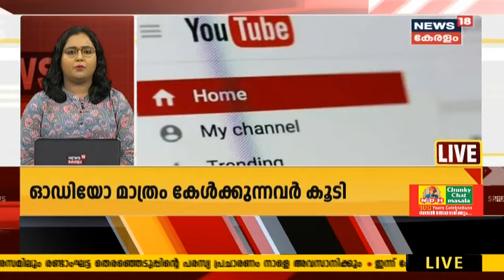Kerala News Updates | വാർത്തകൾ വേഗത്തിൽ - News18 Express @ 2 PM | 29th March 2021